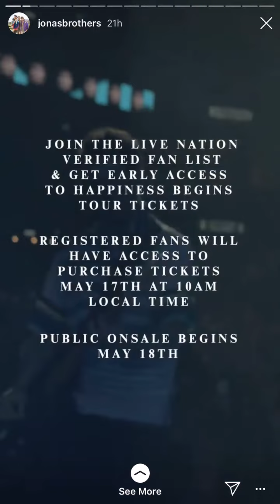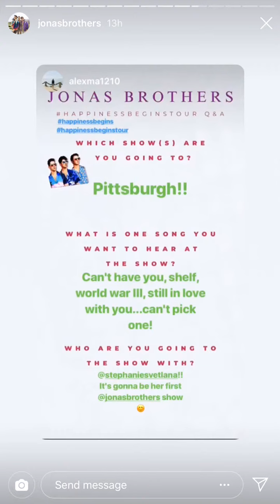Jonas Brothers Instagram Story - May 14, 2019